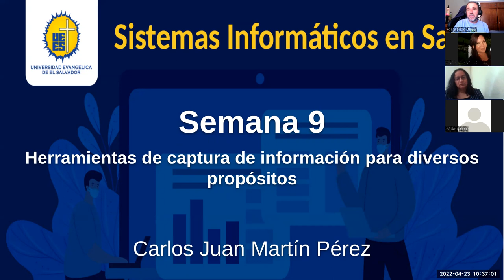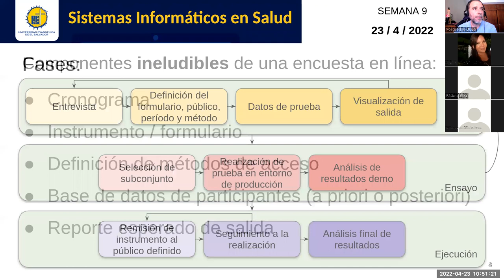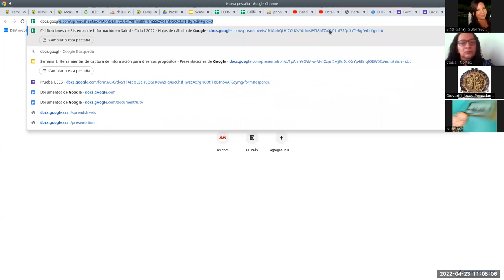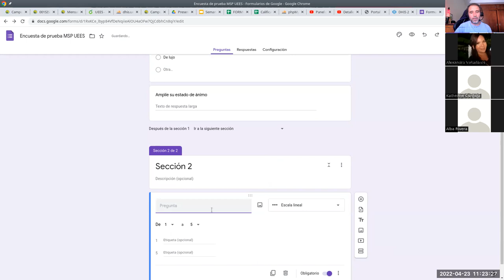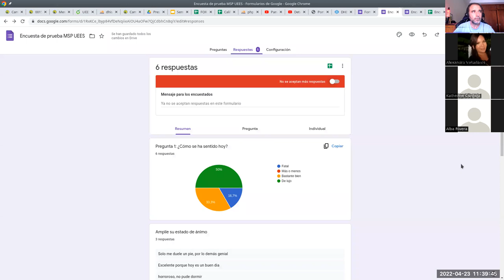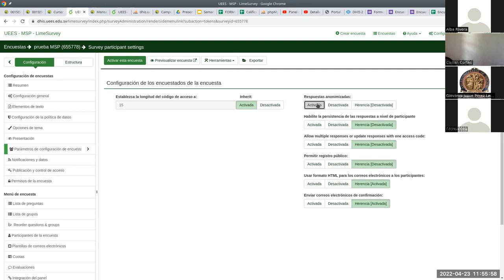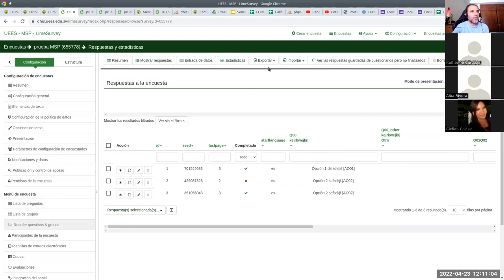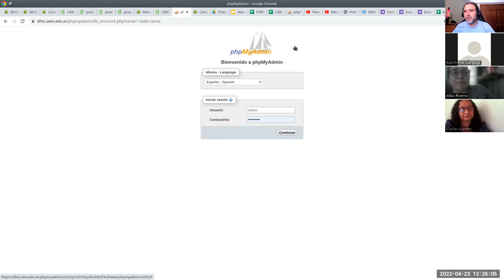Sistemas de Información en Salud - Jornada 9: Herramientas de captura de información multipropósito.